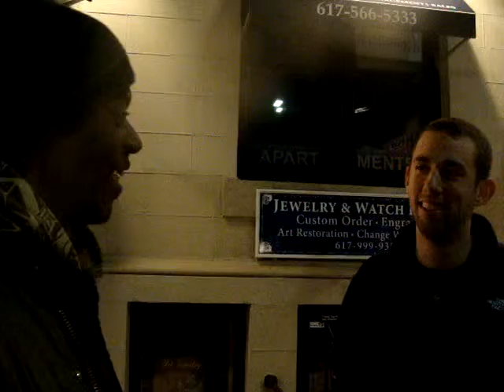Harvard Avenue Riddle